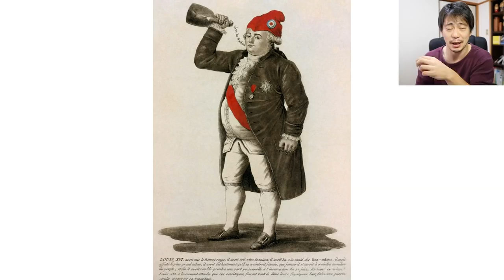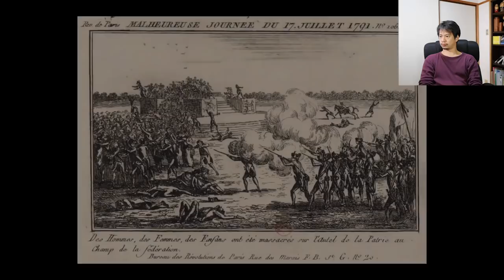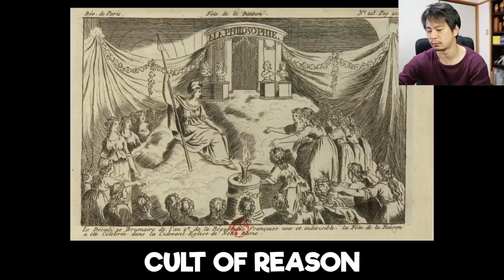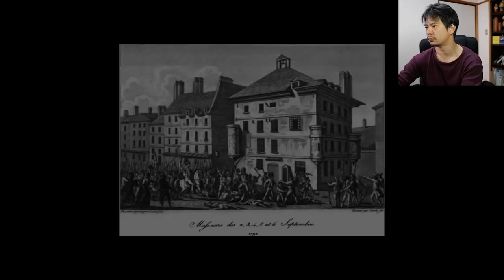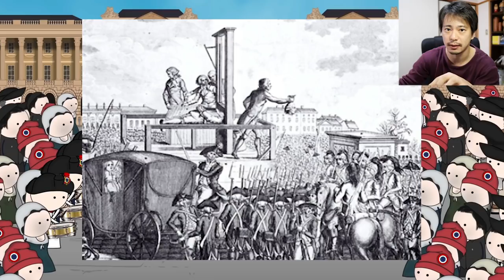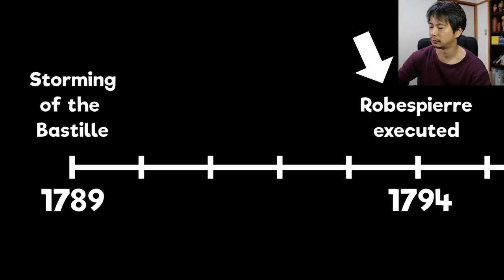Japanese Reacts to The French Revolution - OverSimplified (Part 2)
0:00 Introduction
0:35 Part 2 Starts
2:37 About geography
3:53 The Ainu people and Hokkaido
5:00 Guillotine and the death penalty in Japan
7:18 The Impact of the French Revolution
8:39 How Japanese farmers looked like in the 1790s
10:36 Execution of Emperor in Japan??
12:49 Japanese people's image of Napoleon
16:11 Reign of Terror in Japan
21:06 Japanese life in the Edo era/ Starvation and new culture
22:47 Nelson's image
23:38 Comments about the French Revolution
24:42 Last Comments

【Yuya Makky/ Wanobee kokeshi shop 】
Hi there!
My name is Yuya. An owner of a kokeshi doll shop.
I'm happy to share some funny, interesting, and weird stories about Japan with you here.
If you like Japanese kokeshi doll/ handcraft, you may find something on our online shop. haha

【3カ国語話者 Yuya Makky / Wanobee こけしSHOP 代表 】
明治大学→フリーター→台湾留学→上海商社マン→日本起業
純ドメ フリーター（作曲家）から独学で英語を習得後、台湾にて中国語を習得、上海の商社にて勤務。
2019年に帰国後、Wanobee ~和の美~ 日本のこけし/ 工芸品の輸出ECサイトを運営

【 Yuya 橘子叔叔/ Wanobee shop 代表】
大家好！我叫Yuya！
因為我是日本愛媛縣（橘子王國）出生的，所以你也可以叫我橘子叔叔喔！
我以前在台灣大學留學過，然後在上海工作4年了。
20年我自己创业了，现在做日本工艺品的出口生意。
希望大家能享受我的視頻。